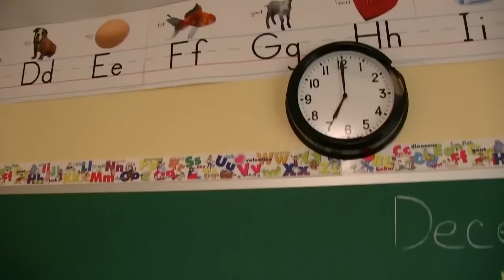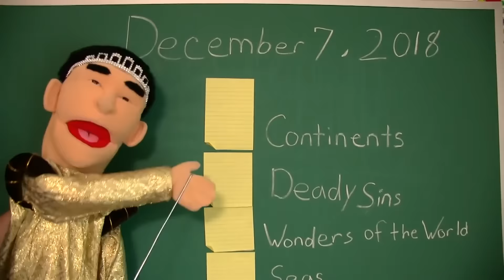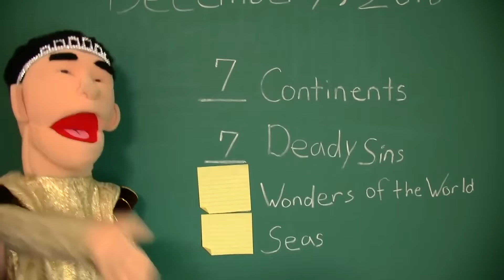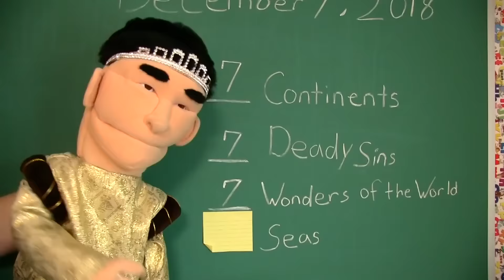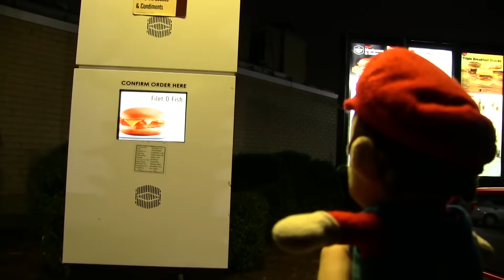SML Movie: Jeffy's Biggest Fear [REUPLOADED]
Original Upload Date: December 21st, 2018
Original Description: Jeffy has a huge fear!